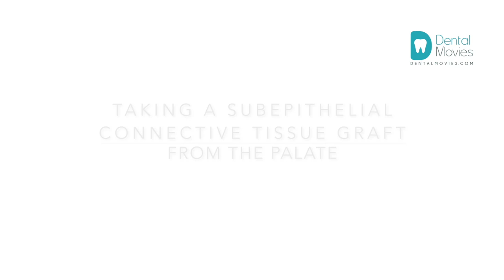Taking a subepithelial connective tissue graft from the palate. 🦷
PRODUCED by: DentalMovies.com
Doctor: Bartosz Matejkowski